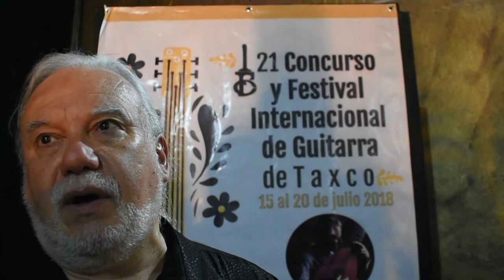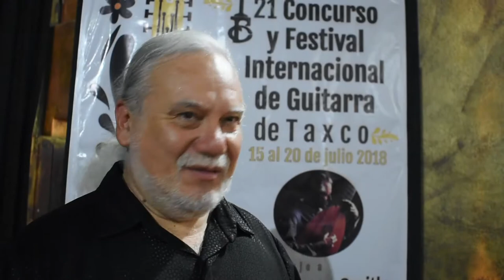Eduardo Isaac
Entrevista al guitarrista argentino Eduardo Isaac en el 21 Concurso y Festival Internacional de Guitarra de Taxco.